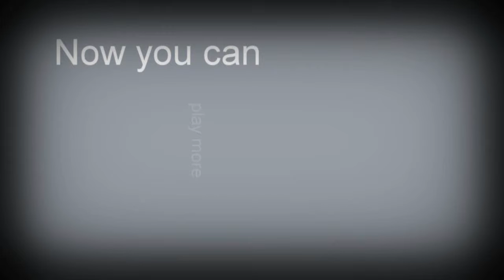Experience Golf Card Deal - Expert Golf Instruction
This card is the best deal for golf and lessons in Arizona
Includes..

2 Private Video Lessons
2 Expert Clinics
8 Rounds of Golf